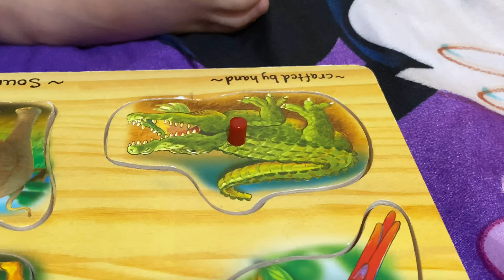kid play with animal puzzle - KK Funtime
Kylie is playing with animal puzzle and then all the animals come to life.